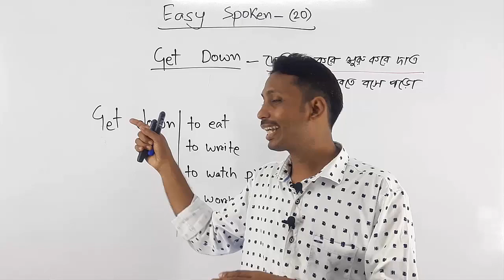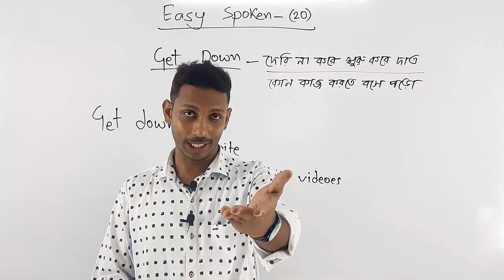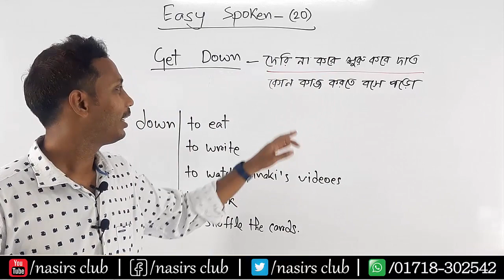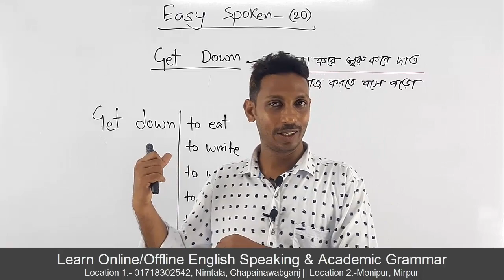ইংলিশ শেখার সহজ কৌশল | Get Down to Write | Spoken English Easy Techniques | Class 20